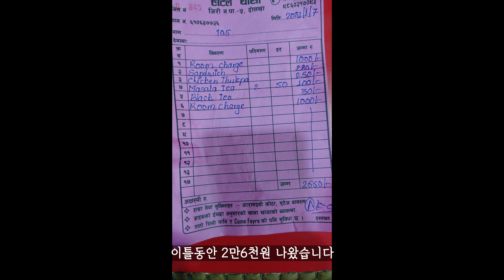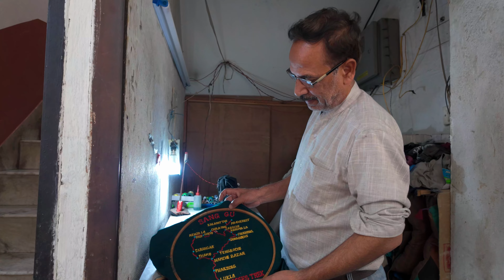[2024 네팔] 쿰부 히말라야 3패스 - 15부 | 미완의 3패스 종료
안녕하세요 재생불가입니다

2024년 4월에 다녀온 쿰부 히말라야 3패스 영상입니다.
드디어 지리까지 도착해서 무사히 3패스를 마치고 카투만두로 돌아왔습니다.
에베레스트 베이스캠프를 가지 못해서 미완의 상태로 남았지만
언젠가는 EBC를 가기 위해서 다시 한번 걷고 싶은 길로 기억될 것 같습니다.